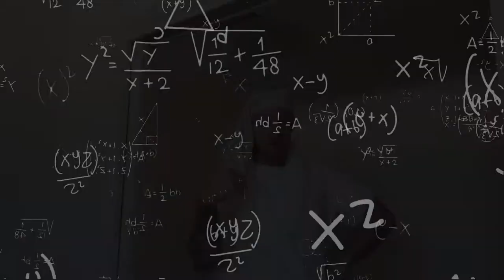When mom tells you to pause an online game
When mom tells you to pause an online game and you try to explain why you can't!